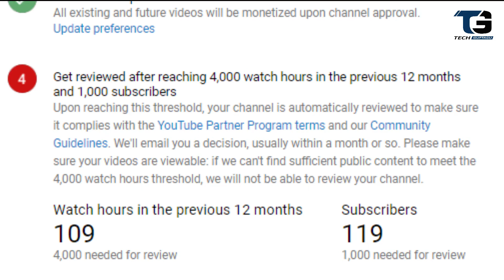Monetization Still Under Review ? | How to solve youtube monetization problem !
Hey Guys!
Today i am going to show you that why your Youtube channel monetization is sstill under review after completing 4000 hours watch timing and 1000 subscribers in one year.
This is all issue occur just because of miss-understanding about youtube monetization policy.
The all issue and problem about youtube channel monetization is discuss in the video.
Thanks!

We Provide Latest Unboxing of gadgets and tutorials about computer softwares and tricks!